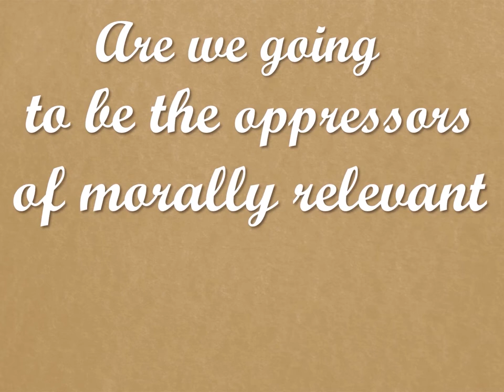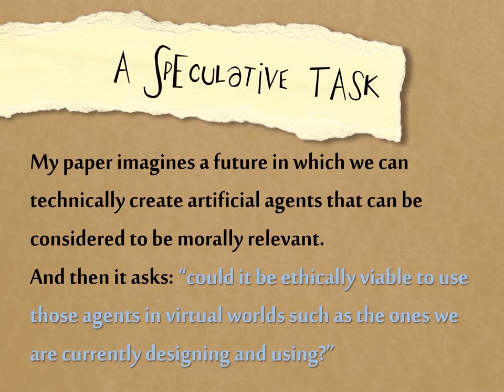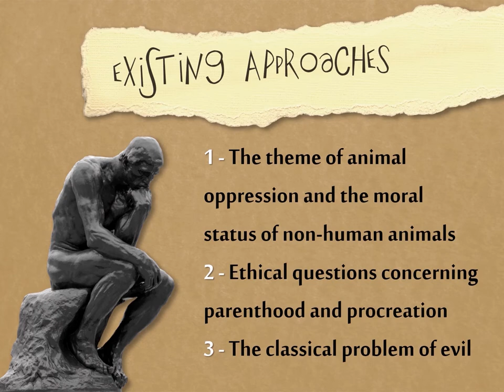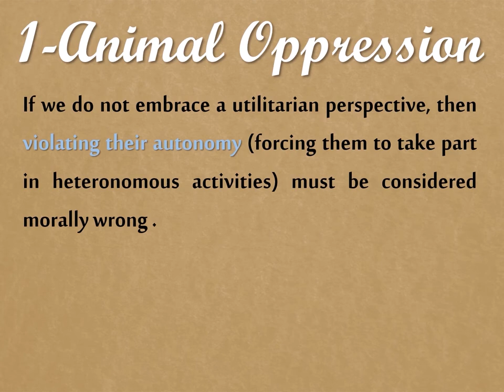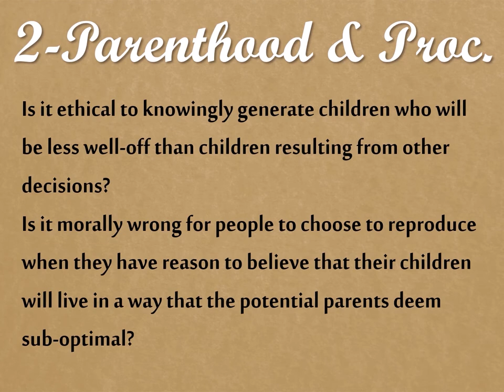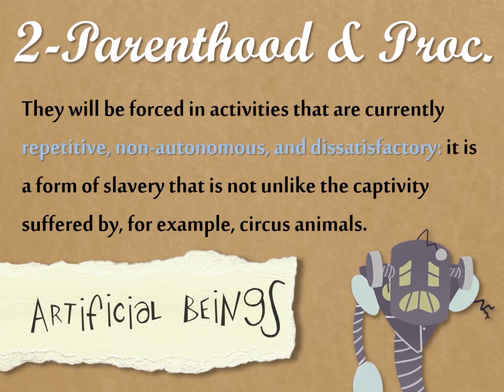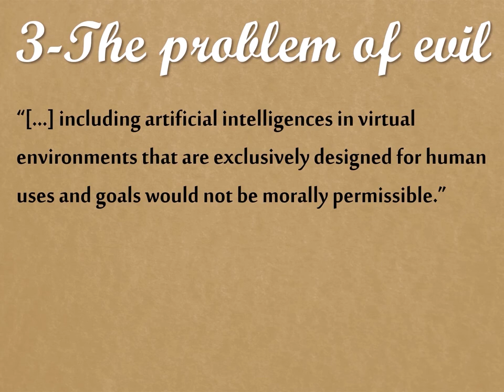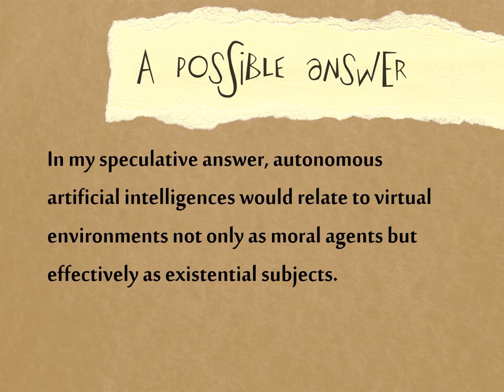Are We the Baddies?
This video summarizes the core insights of my 2020 article for the Journal of Virtual Worlds Research titled "Artificial Beings Worthy of Moral Consideration in Virtual Environments: An Analysis of Ethical Viability"

ABSTRACT OF THE ORIGINAL PIECE:

This article explores whether and under which circumstances it is ethically viable to include artificial beings worthy of moral consideration in virtual environments. In particular, the article focuses on virtual environments such as those in digital games and training simulations – interactive and persistent digital artifacts designed to fulfill specific purposes, such as entertainment, education, training, or persuasion.

The article introduces the criteria for moral consideration that serve as a framework for this analysis. Adopting this framework, the article tackles the question of whether including artificial intelligences that are entitled to moral consideration in virtual environments constitutes an immoral action on the part of human creators. To address this problem, the article draws on three conceptual lenses from the philosophical branch of ethics: the problem of parenthood and procreation, the question concerning the moral status of animals, and the classical problem of evil.

Using a thought experiment, the concluding section proposes a contractualist answer to the question posed in this article. The same section also emphasizes the potential need to reframe our understanding of the design of virtual environments and their future stakeholders.